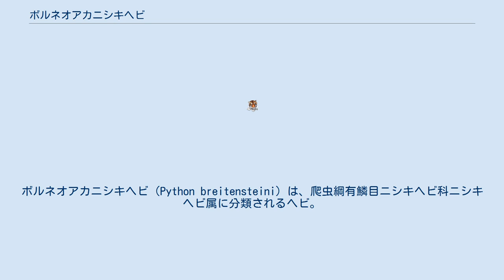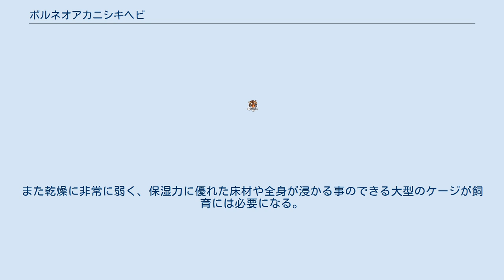ボルネオアカニシキヘビ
ボルネオアカニシキヘビ（Python breitensteini）は、爬虫綱有鱗目ニシキヘビ科ニシキヘビ属に分類されるヘビ。
別名イエローブラッドパイソン。
 インドネシア（ボルネオ島）、マレーシア（ボルネオ島） 最大全長200cm。
体色は褐色や暗褐色で、黄色い斑紋が入る。
体形は太短い。
腹面の鱗（腹板）の数は160枚強。
尾は短く、英名（short-tailed）の由来になっている。
 頭部は大型ではないものの首が細いため目立つ。
眼上板は1枚。
眼上板は1枚。
眼と上唇にある鱗（上唇板）の間には鱗（眼下板）があり、上唇板と眼と接しない。
一番前の頭頂板が中央で接する。
 沼地や湿地に生息し、水にもよく潜る。
 食性は動物食で、主に小型哺乳類を食べる。
メスは卵の周りにとぐろを巻いて、卵を保護する。
 生息地では食用として食べられることもある。
皮は革製品として利用される。
野生個体の流通が多いが、近年は繁殖個体も流通する。
繁殖個体ではいくらか慣れる個体もいるが、性格は基本的に荒い。
また乾燥に非常に弱く、保湿力に優れた床材や全身が浸かる事のできる大型のケージが飼育には必要になる。